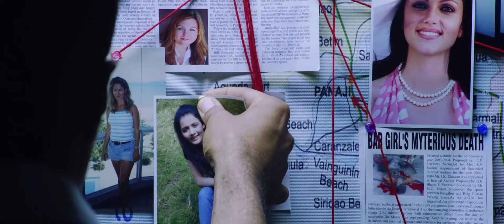Aye Khuda Murder 2 2011 1080p Blu ray x264 DD5 1